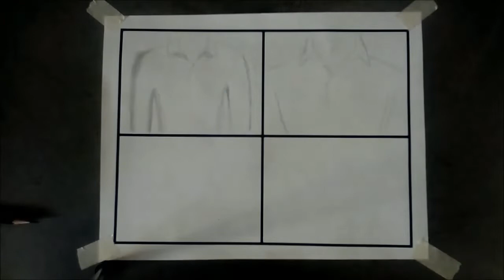Aprende a SOMBREAR bien | SOMBREADOS PERFECTOS FÁCIL | APRENDE A DIBUJAR DESDE CERO #5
Me gusta mucho compartir lo que se por medio de mis cursos pero también hago
todo lo que se pueda dibujar, comics, anime, etc. Hago retos, dibujo rápido y hasta pinturas. Trabajo mucho, así que puedes esperar bastante contenido en este canal.